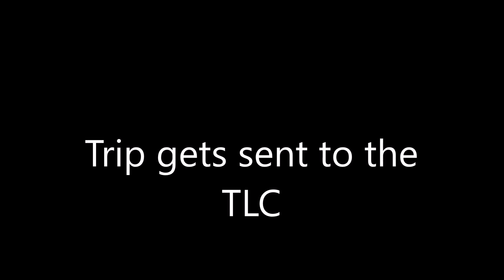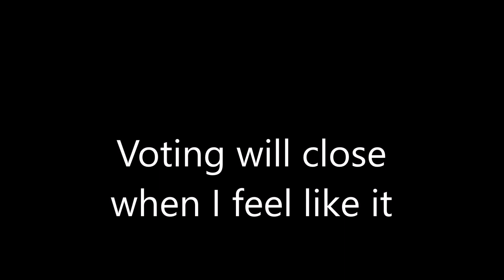Character Elimination Season 4 Episode 3(VOTING CLOSED)